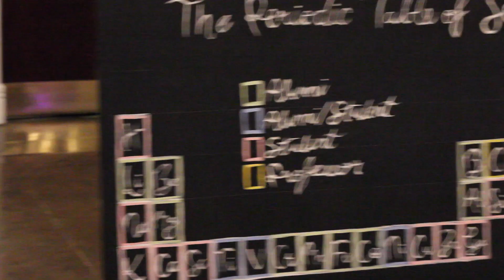iSci Gala 2020 Recap Video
A recap video of the McMaster Integrated Science 10 Year Anniversary Gala.